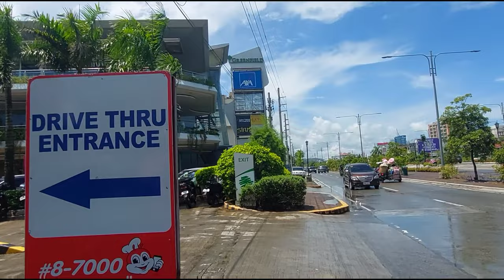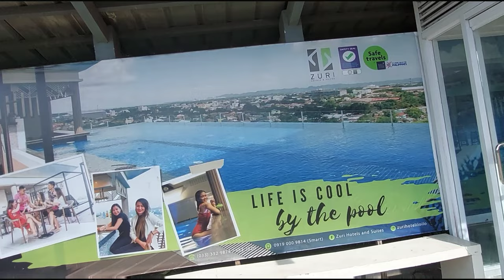[4k] Diversion Road, Iloilo City I Virtual Tour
Just walk around in diversion road Just Walk/No talk virtualwalk iloilophilippines asmr Google Map